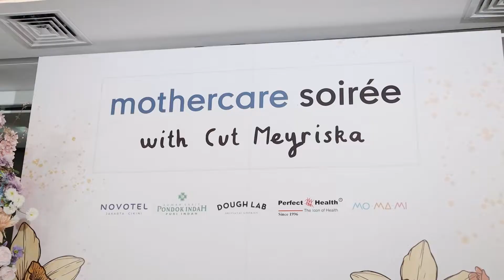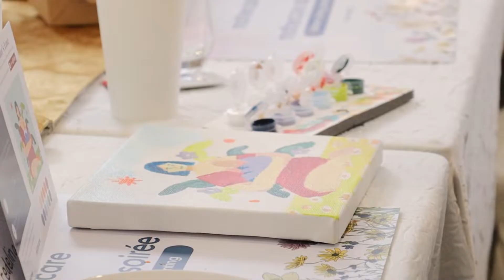Mothercare Soiree with Cut Meyriska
8 Oktober 2022 kemarin, Mothercare mengadakan event Soiree bersama Cut Meyriska lho! Dalam kegiatan ini kami mengundang para pemenang dari kompetisi yang sudah diadakan di social media Mothercare untuk sharing dan juga healing bersama dengan kegiatan seperti chit-chat dan juga painting.

Yuk, intip keseruannya!